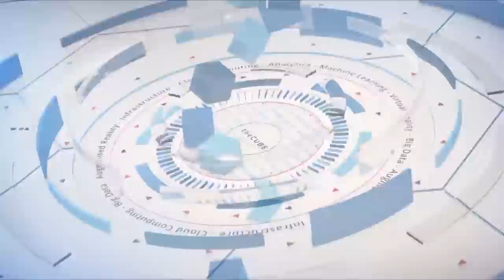Kim Majerus, AWS | AWS Public Sector Summit 2019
Kim Majerus, Leader, State and Local Government, AWS sits down with John Furrier & Rebecca Knight at AWS Public Sector Summit 2019 in Washington, D.C.